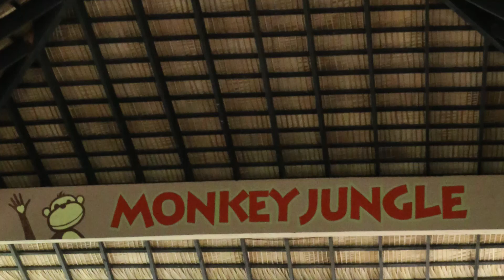Monkey Jungle Dominican Republic 2015